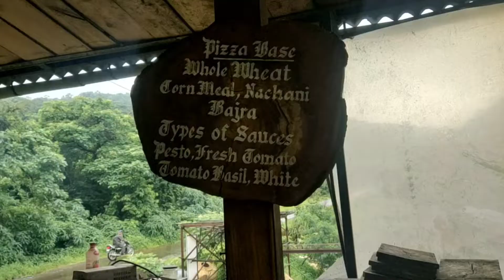Fun Night Stay At Pool Villa Resort, Lonavala Vlog ! Relaxing Weekend/First Time Outdoor Shoot !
Hello Friends!!

So, This is a special Vlog! As I Had just received my SilverPlayButton from YouTube on reaching 100,000 subscribers!
So we thought of celebrating it in a different way! I planned to do the Unboxing video in a resort!

Places We Visited:
📍 The Oven, Lonavala
Aundholi, Maharashtra

📍 Rumourss Sky Villa Resort, Lonavala!

🌷BEAUTIFUL WITHIN CHANNEL